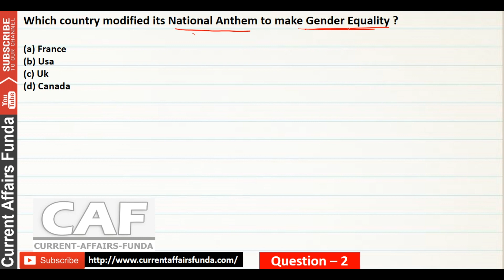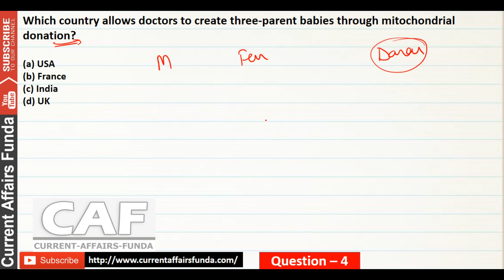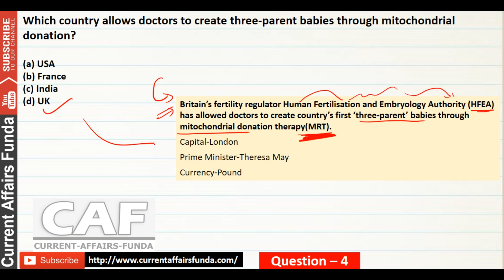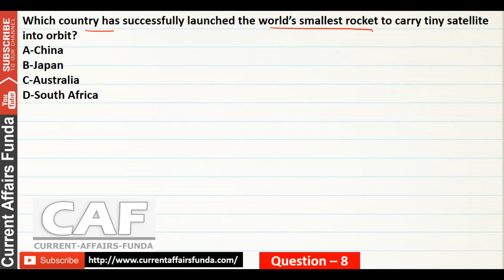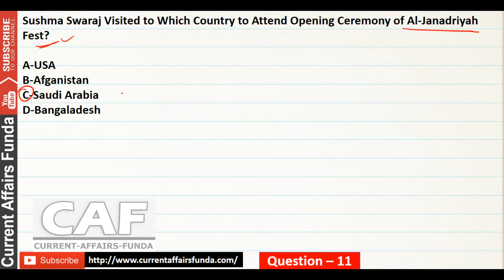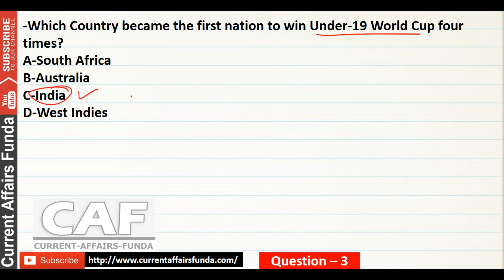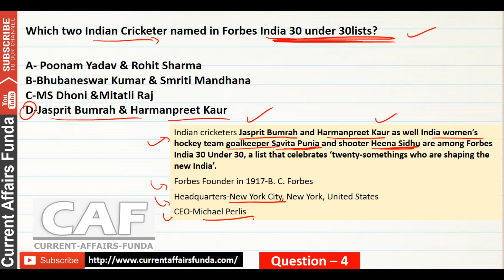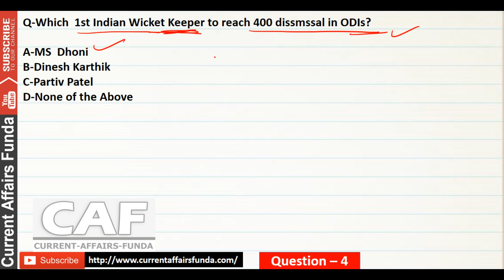Current Affairs FEBRUARY First WEEK Part 2 ( for BANK PO , RAILWAY, SSC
Current Affairs FEBRUARY First WEEK Part 2 ( 20 International + SPORTS ) for BANK PO , RAILWAY, SSC

Hello friends here we have covered the february current affairs 2018 first week. Here we deal with important february news like
National current affairs , Internation current affairs , MOU and Appointments .
February current affairs 2018 , national news and many more here.
Questions are prepared by one of our team member Santosh .

Category wise are here :
National news,
International news,
Important Days,
Sports ,
Appointment,
Banking news,
MOU and Agreement,
February current affairs first week part 1 analysis,
Current affairs for Railway, Latest 2018 news , 2018 current Affairs for railway and bank exam .

Watch Quantitative Aptitude Videos chapter wise